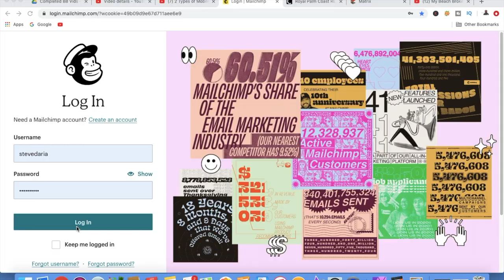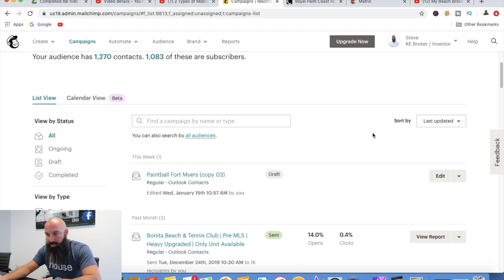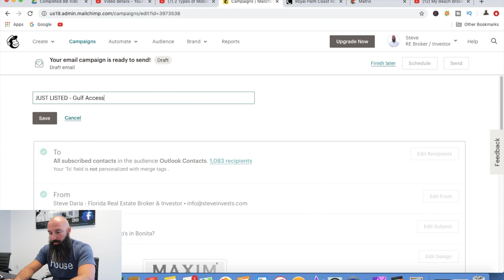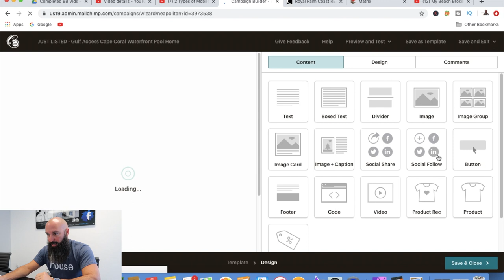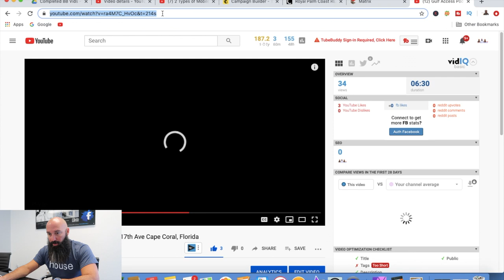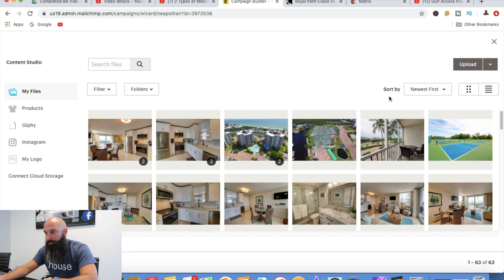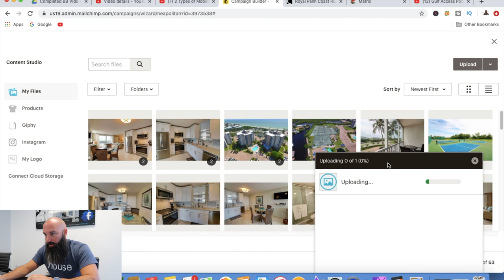Mail Chimp For Real Estate Agents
This is the BEST CRM / Lead Conversion Platform I've EVER USED!!  FREE DEMO Attention Real Estate Agents (FREE JUMP START COURSE)
Mail chimps for real estate agents can be a fantastic FREE tool to stay in front of your sphere of influence.

A simple and effective way to stay in front of your past client / sphere of influence is by a weekly email.

In this video, I will show you how to set up, create and blast one of my past client groups using Mail Chimp.  A very simple way, is to use video as well.